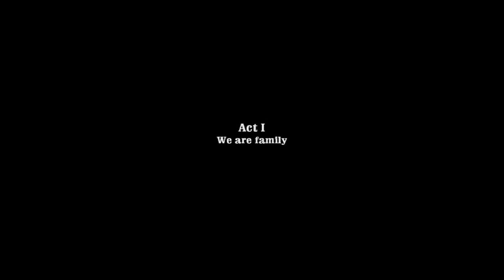Call Of Juarez Bound In Blood Mission 1 Ep1